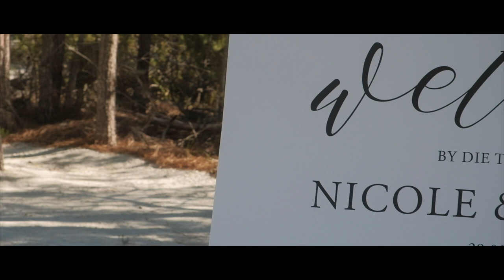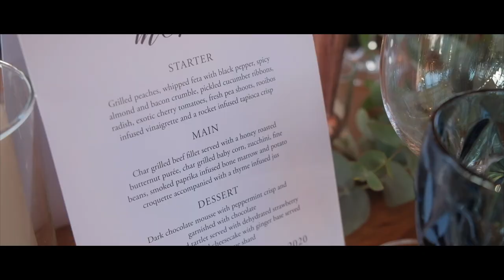Jürgen + Nicole Wedding Film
We proudly present the Wedding Film of Jürgen & Nicole. Hosted at our, now favourite venue, The One heaven & earth.

Nothing short from fairytale, these two made it so easy by presenting us this amazing backdrop along with some talent for their very own film.

We wish them peace, love and happy ever after as they embark on their new journey, making their own stories.

Thank you for allowing us to tell your story...